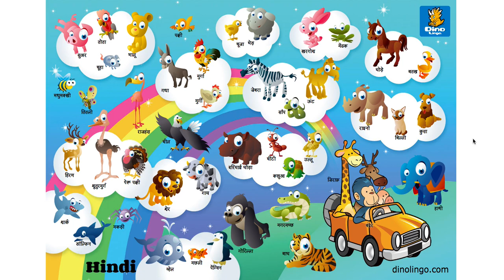Online Hindi Games for kids - Click and tell online game - Learn Hindi for kids - Dinolingo